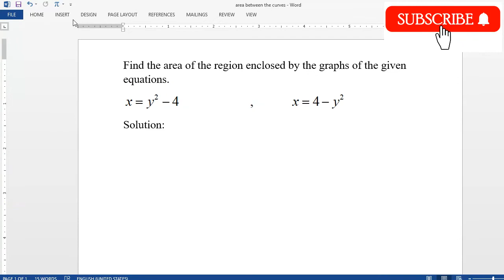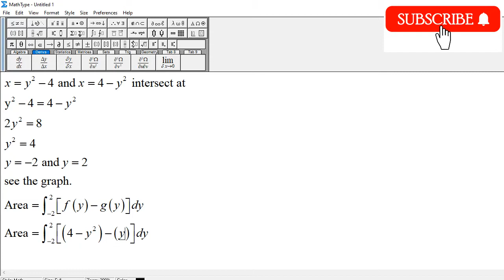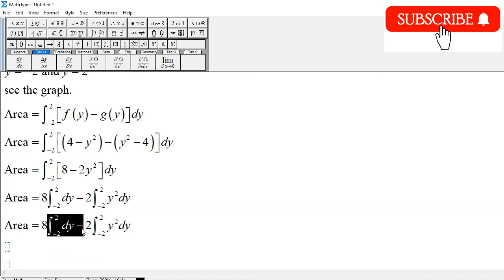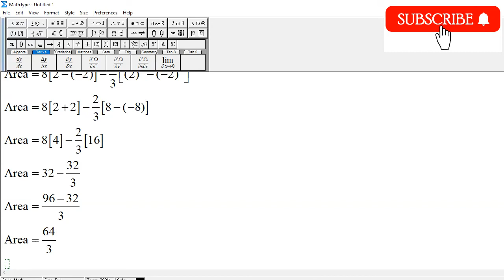Find the area between the curves x = y^2 - 4 and x = 4 - y^2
find the area of the region enclosed by the graphs of the given equations.
x=y^2-4
x=4-y^2